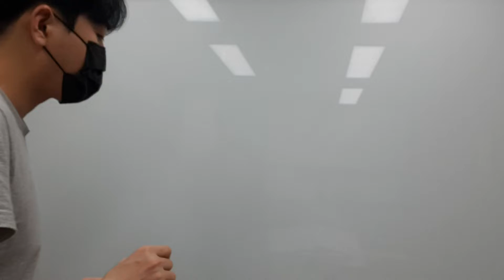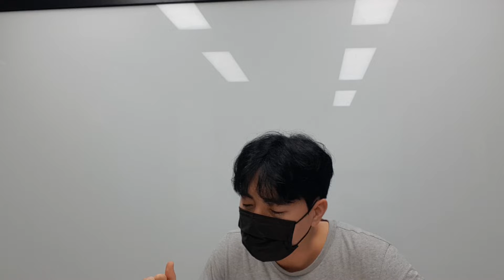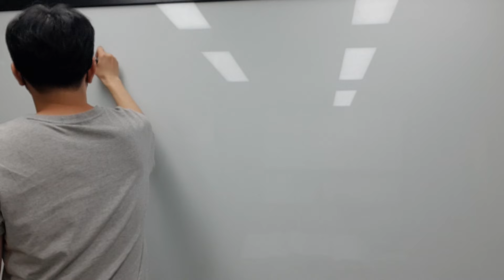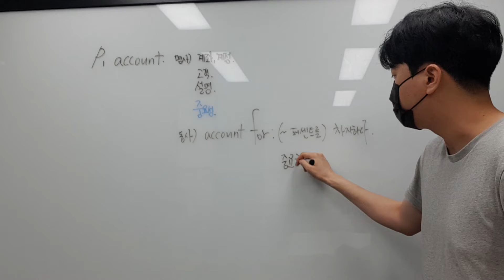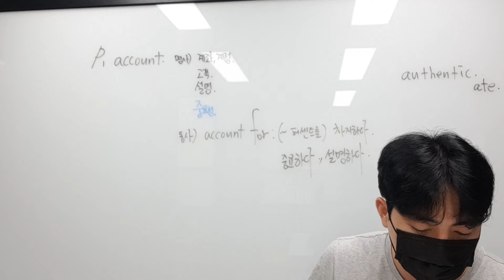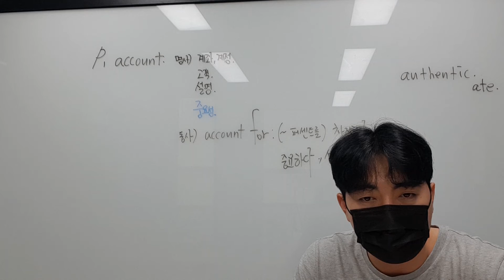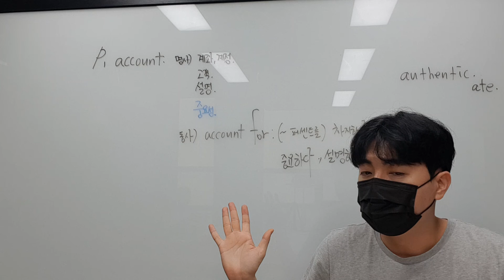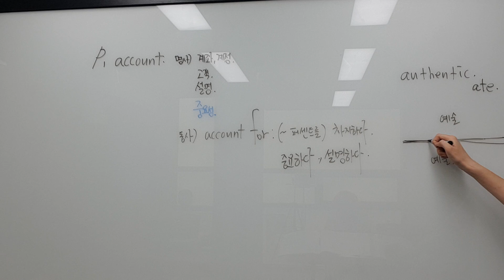7월 24일 일 고2 리딩1 종현